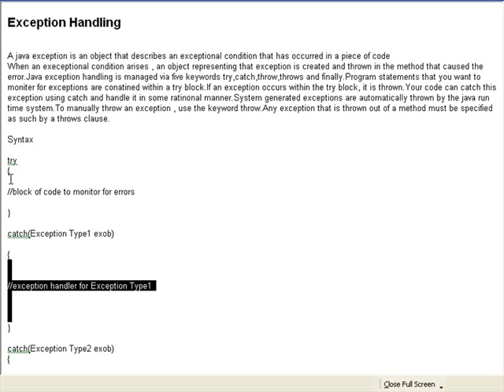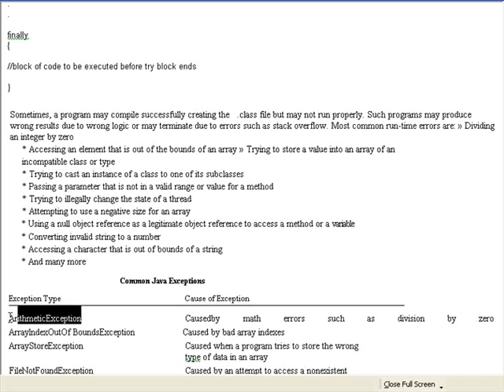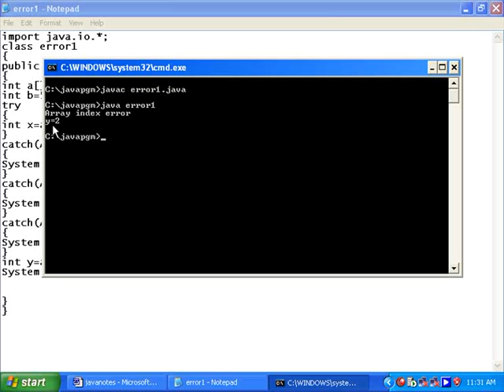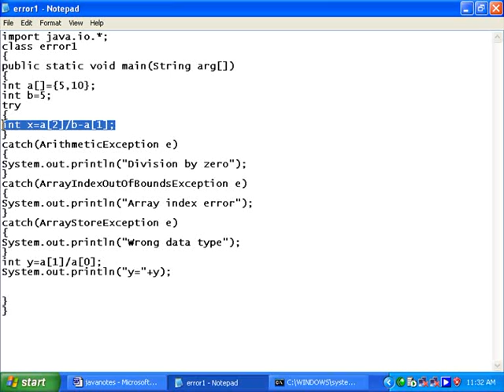Java Class Room Lesson 16 in (11).flv Malayalam tutorial മലയാളം പഠനം